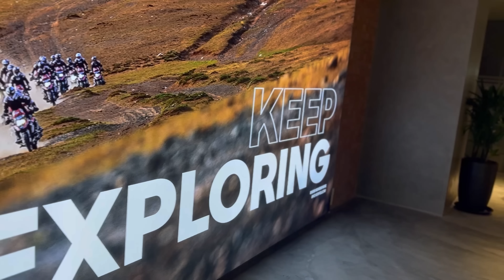❤️New Family Member💥 | Nandri 🔥Ajees@Contentillamamey. & TTF@TwinThrottlers_TTF🔥| Manik V34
contentillamamey ttf malaysia ajees__official ajsquad ajeesmeetup ajees contentillamamey ajees__official ajsquad ajeesmeetup malaysia aj ttf road to chennai mksquad @Contentillamamey. @TwinThrottlers_TTF